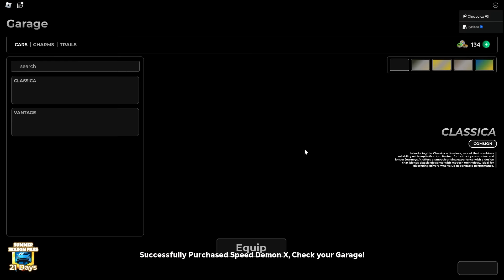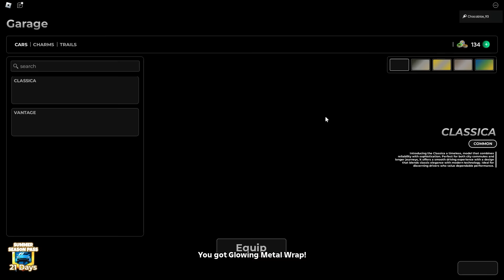TENEMOS UN ACCIDENTE CON EL NUEVO COCHE MÁS RAPIDO DE DUSTY TRIP ROBLOX !!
COMPRAMOS EL NUEVO COCHE MÁS RAPIDO DE DUSTY TRIP ROBLOX Y TENEMOS UN ACCIDENTE !!

Mi Nuevo Libro !!! Ya puedes comprarlo seas de donde seas

↘️ ABRIR ↙️
COMPRA MI LIBRO EN FÍSICO AQUÍ (España, Argentina, Mexico , Colombia, Peru y más paises )